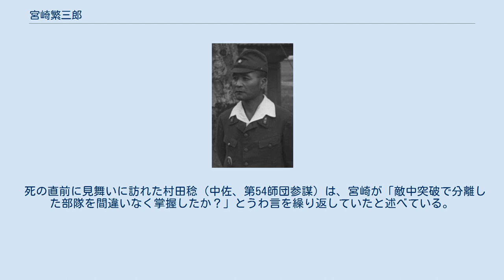宮崎繁三郎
宮崎 繁三郎（みやざき しげさぶろう、明治25年（1892年）1月4日 - 昭和40年（1965年）8月30日）は、日本の陸軍軍人。
長男は、陸軍士官学校出身で元明治大学総長の宮崎繁樹。
 岐阜県出身。
岐阜中学（現岐阜県立岐阜高等学校）を卒業後、陸士（26期）を卒業、席次は737人中230番。
歩兵第16連隊（新潟県新発田市）に配属された。
本来であれば陸大に入学するのに必要な連隊長からの推薦も受けられない成績であったが、二度目の受験で合格し陸大36期を64人中29番で卒業した。
 参謀本部支那班などを経てハルビン特務機関補佐官についた。
満州の不安定化と日本軍の勢力拡大を目論む甘粕正彦などの工作活動に関与した。
妻の秋子は、柳条湖事件の数日後に、宮崎の公舎を訪れた甘粕が帰り際に偽旗作戦として手榴弾を爆発させる現場を目撃している。
 熱河作戦中に歩兵第31連隊第2大隊長に転出した。
劉河口、新開嶺において5月10日夜からの連続二夜の夜襲を成功させ第8師団長（西義一）賞詞、三級金鵄勲章を受けた。
部隊の内地帰還後に中佐に昇進し参謀本部支那課暗号班班長に就任した。
二・二六事件を頂点とする陸軍内部での派閥抗争や、陸軍省部将校による政治への容喙に対しては完全に無関心を貫いた。
 広東特務機関長、台湾軍司令部参謀、第21軍司令部参謀などを経て満州に駐屯していた歩兵第16連隊長となった。
ノモンハン事件が発生すると、第2師団片山支隊に属して事件末期に連隊を率いて戦闘に参加した。
ドロト湖997高地を十分な準備を経て夜襲しソ連軍部隊を退却させた。
ソ連軍戦車百台以上による翌日の反撃を多大な犠牲を払いながらも撃退した。
この状態で停戦が決まったが、宮崎は兵の中から石工の経験のあるものを集め、第一線にそって十数個の石碑を埋没させておいた。
事件後の国境策定交渉においては、ソ連、モンゴル側が主張する境界が国境として合意されたが、16連隊の担当範囲であった南部においては宮崎の機転によって満州国・日本側に有利な境界が定められた。
 上海特務機関長を経て第13師団歩兵第26旅団長。
第13師団は当時計画されていた重慶侵攻作戦の基幹部隊と目されていた。
南方方面の戦況悪化により旅団付属の歩兵第58連隊と共に宮崎はビルマへ送られ、自身は第31師団（佐藤幸徳師団長）歩兵団長に補された。
 第15軍司令官牟田口廉也中将の主導したインパール作戦は補給を無視した無謀な作戦であり多くの犠牲者を出した。
宮崎は指揮下の三個連隊から第58連隊のみを指揮下に置き、これに一個山砲大隊を加えた3000人の兵を率いてインパール北方のコヒマ攻略を命ぜれた。
 ホマリンを出発した宮崎支隊は、ミンタミ山系を超えてサン・ジャックにおいて英印軍第50落下傘旅団を攻撃、これを敗走させその装備を奪った（サン・ジャックの戦い）。
ここで半日の休息を取った後にさらにコヒマ・インパール間のトヘマでインパール街道に出て一気に北上した。
英軍はコヒマにおいて陣地構築中だったが、宮崎による急進は予想を上回り、不意を付かれた英印軍はコヒマ中心部を撤退し三叉路西南の英弁務官公邸のある丘陵地に逃げ込んだ（コヒマの戦い）。
第58連隊によるコヒマ占領によって、インパールに対する補給線であったディマプール・インパール間のインパール街道は遮断された。
宮崎はさらに弁務官公邸に英軍が設けた陣地攻略を目したが、英軍の抵抗によりこれは果たせなかった（テニスコートの戦い）。
その後、英軍が二個師団をもっておこなったコヒマ奪還作戦に対して、宮崎支隊は頑強に抵抗したが、第31師団の他部隊から支援を受けられず大きな損害を被り、兵数は当初の三分の一にまで減少した。
佐藤師団長の抗命による第31師団退却後、宮崎の元には軍司令部から「インパール占領までインパール街道で持久せよ」との状況を無視した命令が送られた。
宮崎は既に全ての砲を失い600人にまで減少した部隊を二分し、「一方が英軍に抵抗する間にもう一方がその後方のインパール街道に陣地を構築することを繰り返し、徐々に街道を南下する」との計画をたてた。
「街道上で一ヶ月持久できれば世界記録となる」と兵を励ましたが、17日目にカロンにおいてついに英軍戦車により突破され、インパールへの補給線は奪い返さ...